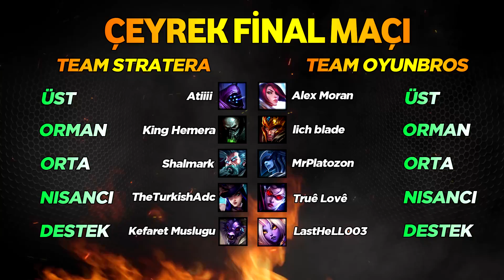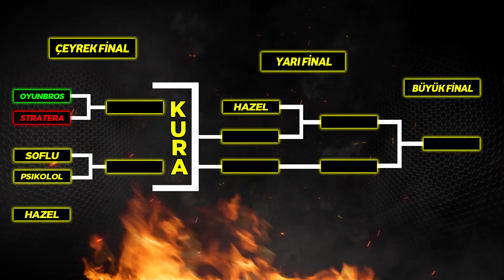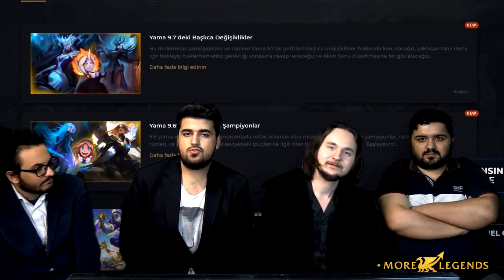TEAM STRATERA vs TEAM OYUNBROS! SoloQ Çeyrek Final Maçı | Bir League of Legends Yarışması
Türkiye'de eşi benzeri olmayan League of Legends yarışması SoloQ'ya hoşgeldiniz!

Jurilerimiz ve kanalları;

-Efsanevi bir deneyim sizleri bekliyor, YouTuber jürilerimiz bu süreçte ilk önce 2000 tane kısa lol oynanış kesitlerinden oluşan başvurudan ön elemeleri yapacak.

-Bunun ardından eleme aşamasında, izleyecekleri maçlardan seçeceği oyuncular ile takımlarını kuracaklar ve "Büyük Final"de takımlarını kura sonucu eşleşecekleri takımlara karşı oynatacaklar.

-Finallerin sonunda birinci olan takımın koçu ve her oyuncusu 1000'er TL kazanacak!